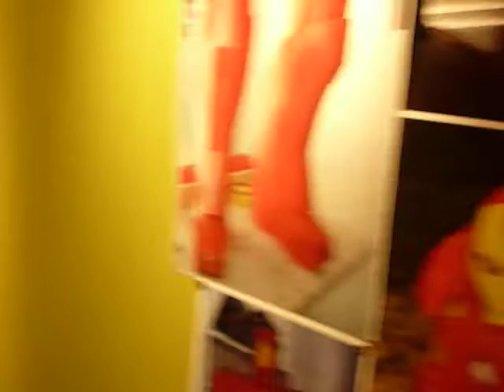vitrineironman1.MOV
Dans le cadre des passionnés des cinémas de Lévis, le montage de la vitrine du passionné de Iron man 2010 Daniel Gingras